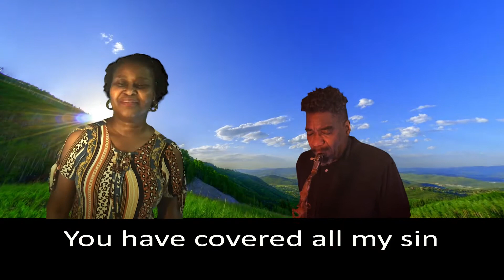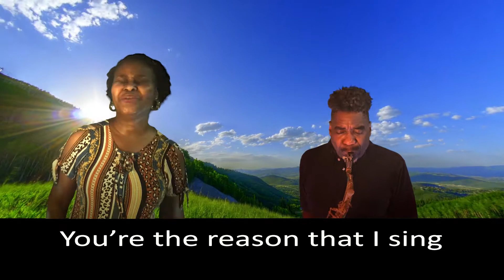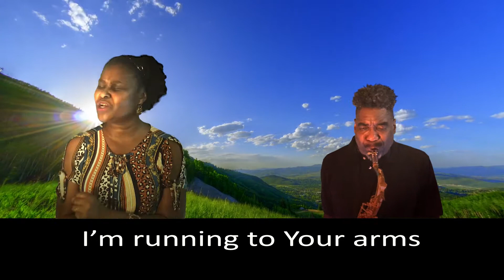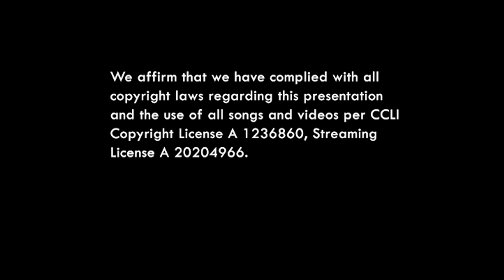Forever Reign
Grace Communion Richardson Worship Team (gcrichardson.org)